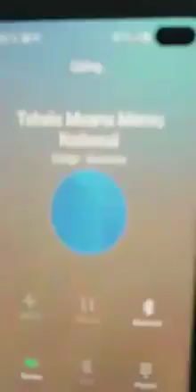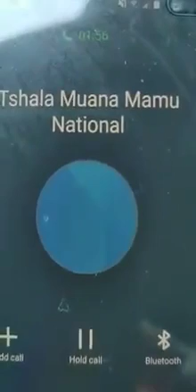bo tala ndenge tshala mwana asambwe